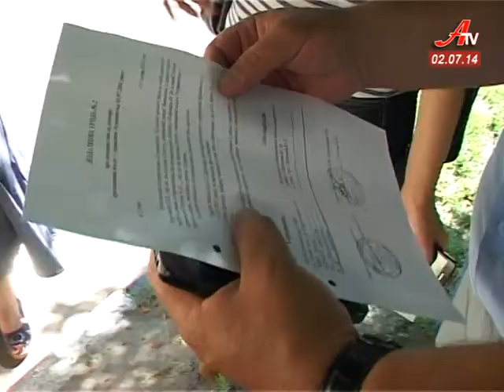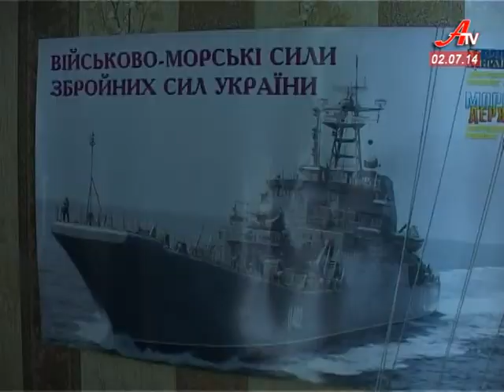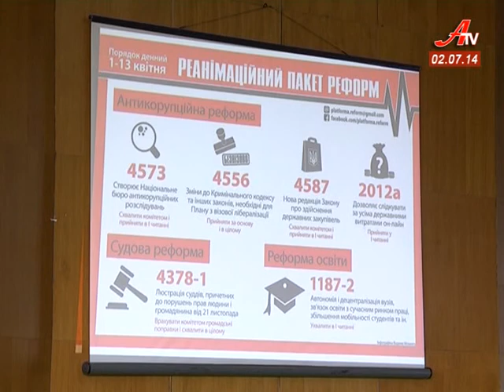Новини за 02 07 2014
- Курсанта Нахімовського училища, що в анексованому Севастополі не зрадив Україні -- у Сумах виселяють з квартири.
 - Київські активісти презентували на Сумщині «Реанімаційний пакет реформ».
 - Їдальню у Конотопі своїми руками модернізували засуджені.